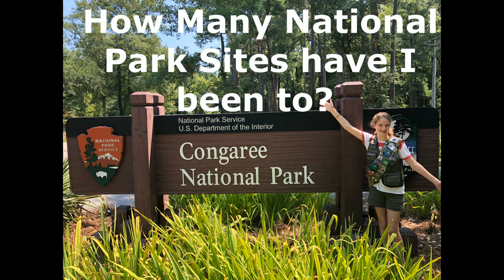How Many National Park Sites have I been To?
Hello Rangers! Welcome to Ranger Ruby YouTube Channel! Today in this video, I will go over the question of how many National Parks have I been to! From My first Junior Ranger Patch to my first National Park visit, this will be one fun video you will want to watch!